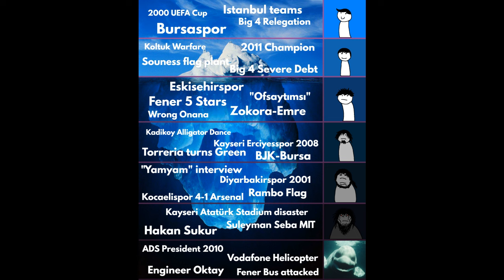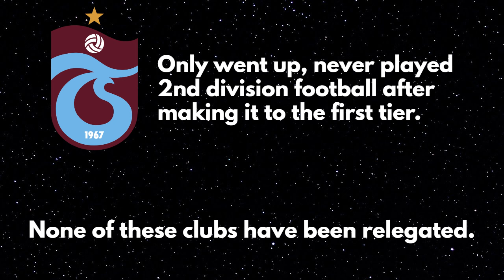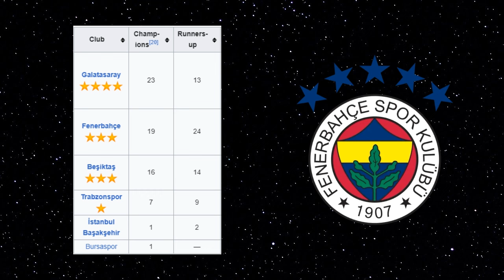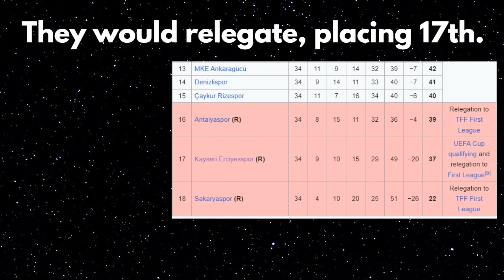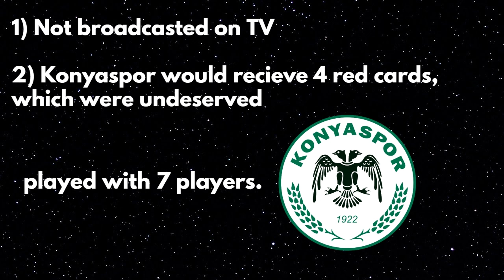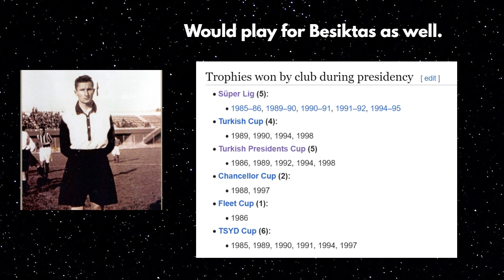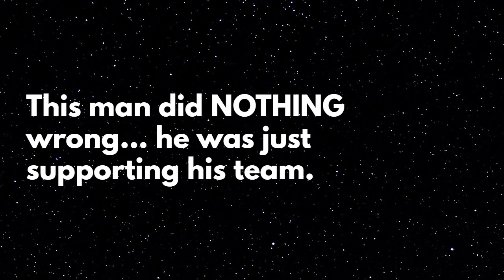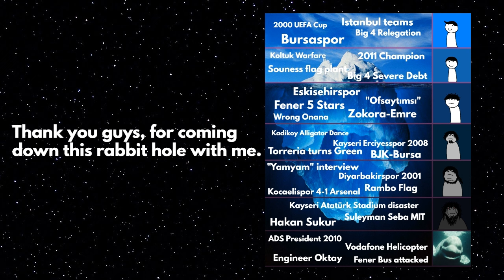The INSANE Turkish Super Lig Iceberg Explained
Today we will dive deep into the depths of Turkish Fooball and explain the Super Lig iceberg.